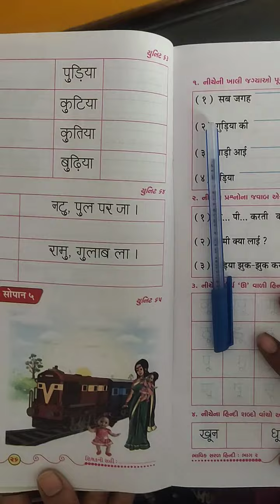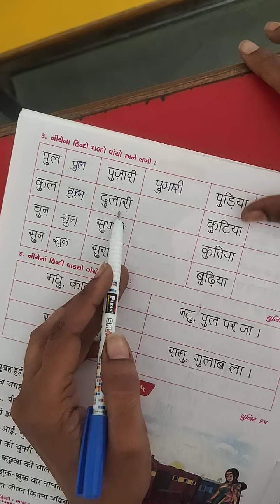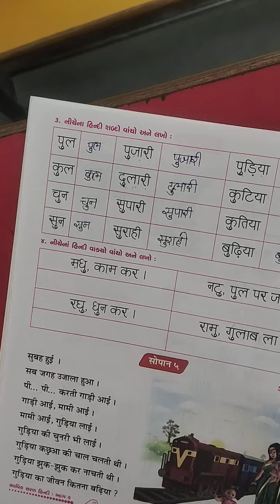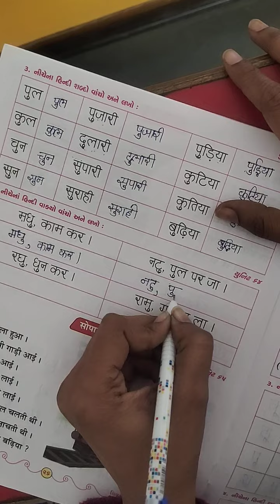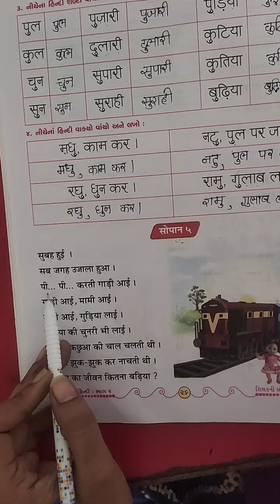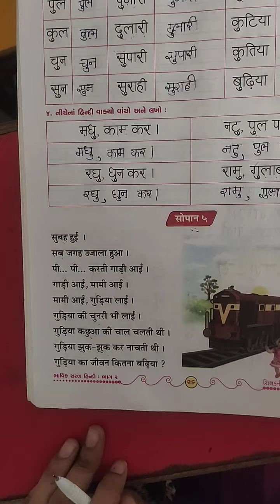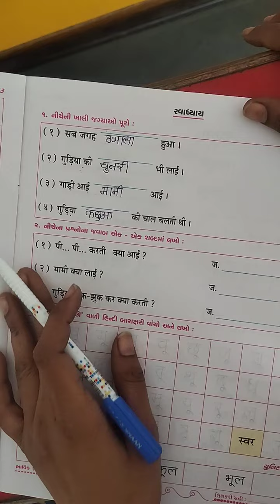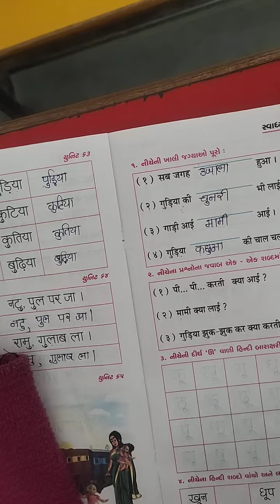ધોરણ 2 હિન્દી